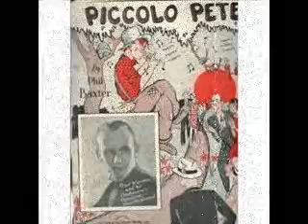Ted Weems & His Orchestra - Piccolo Pete 1929 Parker Gibbs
Victor 22037-A - Recorded 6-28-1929 - This Song Peaked At #2 On US Music Charts In 1929.
Vocals By: Parker Gibbs
Wilfred Theodore (Ted) Weems (originally Wemyes) (26 September 1901 - 6 May 1963) was a United States bandleader and musician. Weems' work in music was recognized with a star on the Hollywood Walk of Fame.
Ted Weems was a popular mid-western bandleader who started his band in 1923 while attending the University of Pennsylvania. Around 1925 he moved his band to Chicago where he played in hotels and ballrooms around the city while also touring the mid-west. In 1932 The Weems Orchestra started appearing regularly on a sponsored nationwide radio program with Jack Benny. It was through radio that Weems made a name for himself and he continued to be associated with popular radio programs throughout the 1930s and 1940s such as The Fibber McGee and Molly Show and Beat The Band. In 1936 vocalist Perry Como joined the band. In 1942 the Weems Orchestra disbanded when Ted joined the Merchant Marines. After World War II, Weems put together another band which continued until the early 1950s.